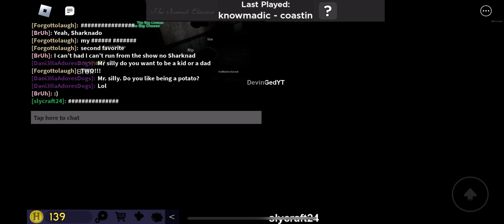Roblox Normal Elevator Gameplay for fun!